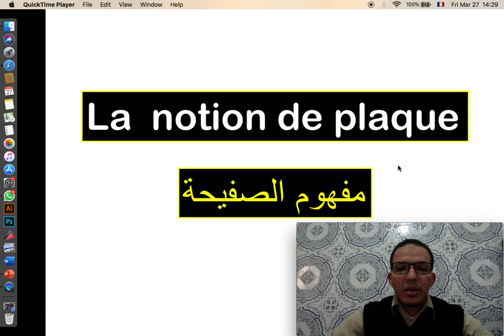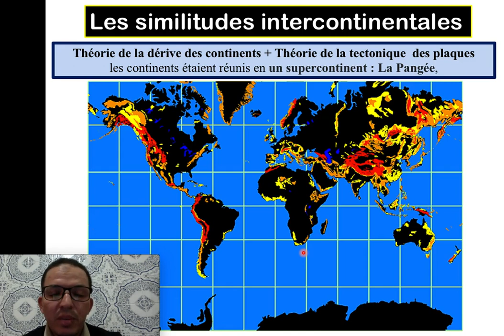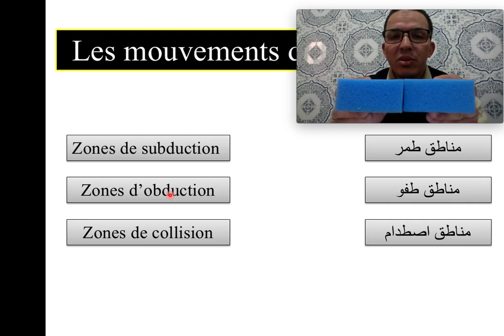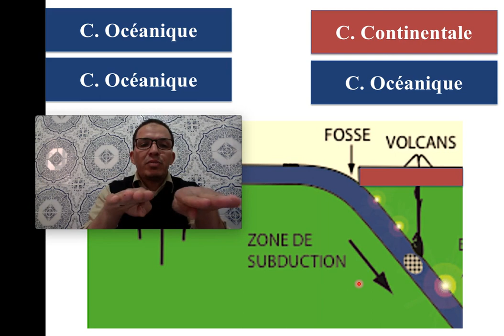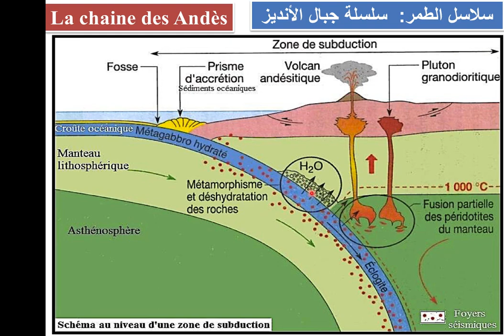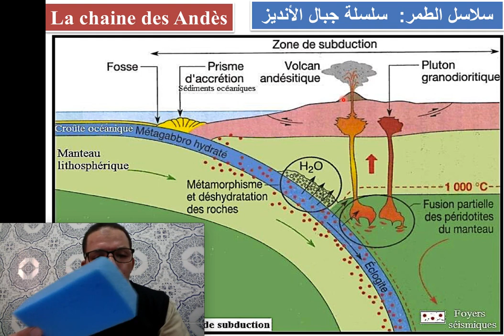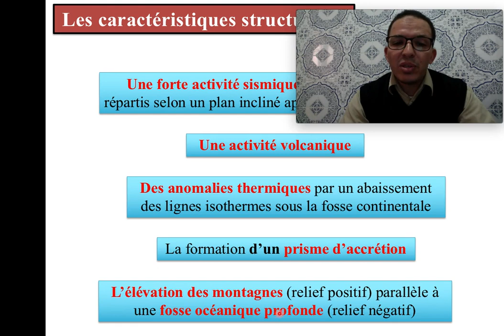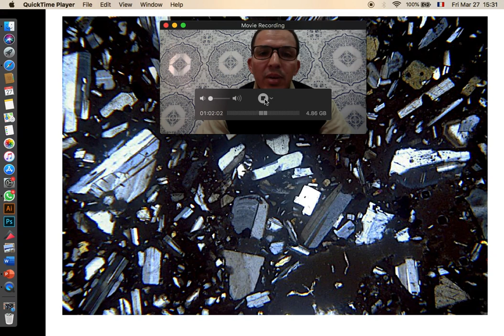Les phénomènes géologiques Téctonique des plaques S2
Cours SVT de la 2ème année du bac PC et SVT
Notion de plaque + La chaine de montagnes des Andès
Les zones de subduction
الظواهر الجيولوجية المصاحبة لنشوء السلاسل الجبلية
  مناطق الطمر
تكون سلسلة جبال الانديز  و  مفهوم الصفيحة التكتونية